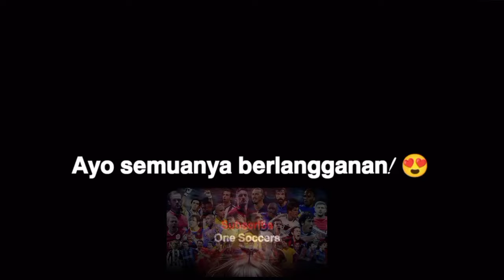Frenkie de Jong - Keterampilan, Gol & Assist